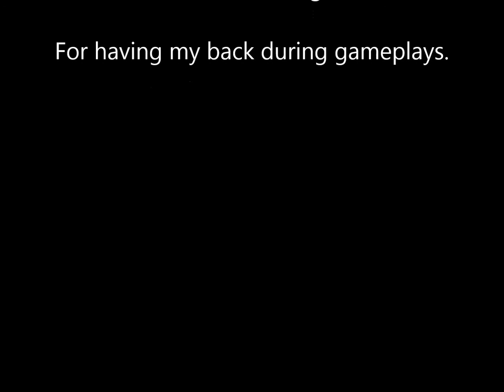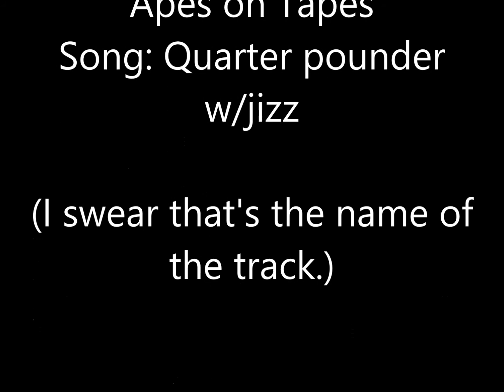Black Ops 2: Going H.A.M with the MP7 & Bacon with the Skorpion EVO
Playing Clan Ops today with my Clan. It was Kill Confirmed, and had a pretty bad day with my game in general. But I got a nice clip out of a gameplay on Cargo with the MP7. And My only decent match with the Skorpion EVO playing on Standoff